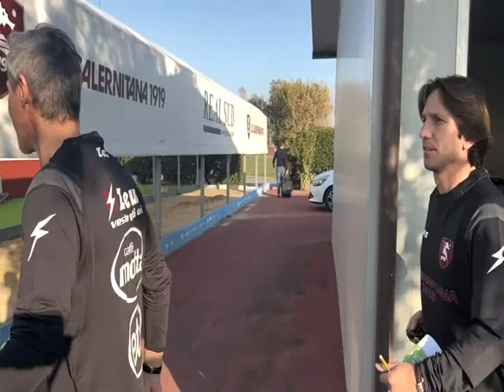SALERNITANA: PROVE DI DERBY - SERVIZIO TG SPORT DEL 27/04/2023